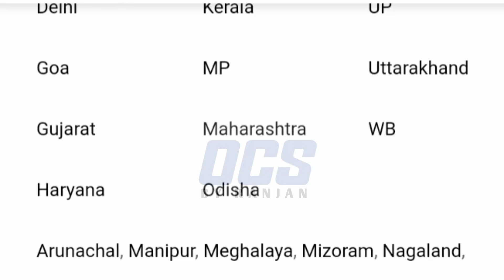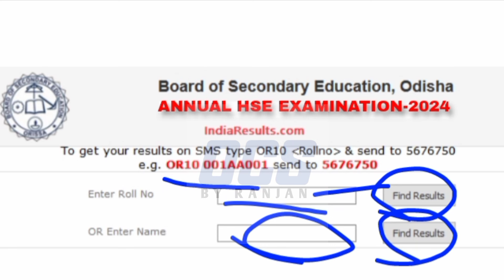odisha metric results big updates 2024//ପ୍ରକାଶ ପାଇଲl metric results 2024//10th results big updates..